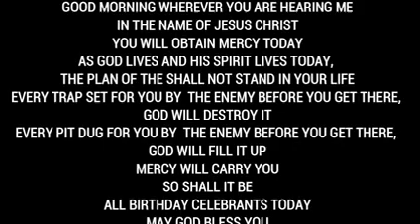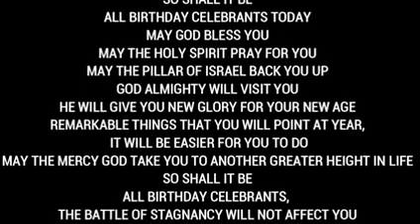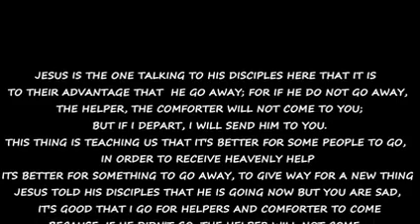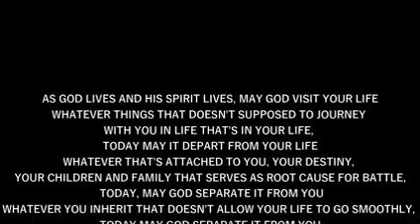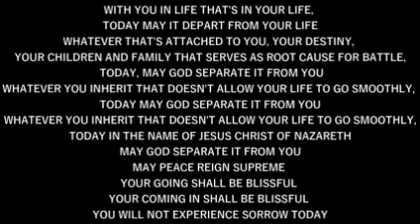IRE OWURO THURSDAY 270423